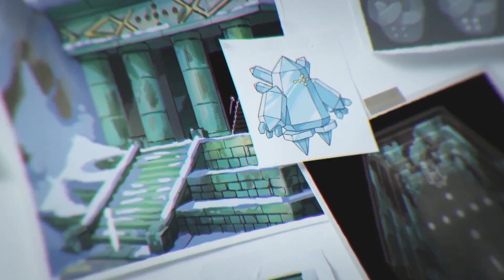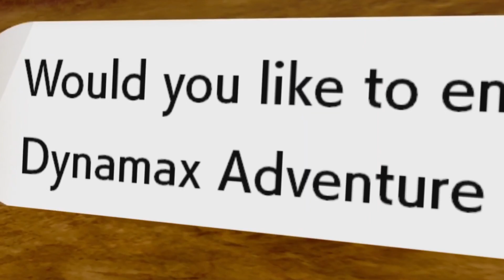Secrets of the Crown Tundra and Why It's a HUGE Deal - Pokémon Sword and Shield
Pokemon Sword and Shield's Crown Tundra expansion is releasing soon, and though it looks to be jam packed with amazing content, we don't really know a whole lot about it. With it promising such a lore filled experience, there are many questions and secrets about this expansion that we naturally have yet to see, and many that a lot of people don't even realize. So, in today's video we will be examining these secrets, and why they make the Crown Tundra such a HUGE deal!